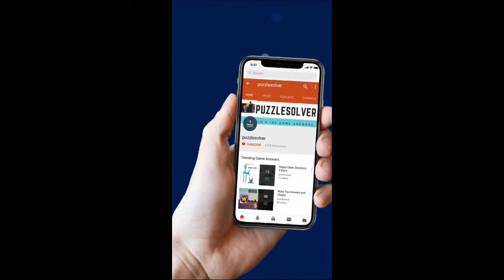Cut It Level 152 - 3 Stars